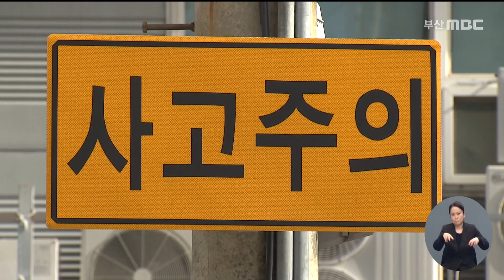'보행死' 57명의 사고 기록 추적 (2021-12-08,수/뉴스데스크/부산MBC)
▶ 이렇게 보행신호에, 또 신호등 없는 횡단보도 위에서 보행자를 치어 숨지게 한 운전자, 거의 전부가 집행유예로 풀려난다는 사실 전해드렸습니다. 그렇다면 이 사건사고들은 실제 어디서, 어떻게 발생한 걸까요? 취재진이 분석한 판결문 속에 숨진, 보행자 57명의 사고 기록을 추적했습니다.